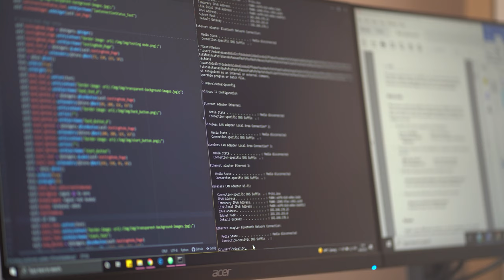Eibsee, The German Caribbean Lake | 4K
It was planned to visit my home country Tunisia but in the end, I couldn't.. so I changed the plan and chose to visit Eibsee.
Eibsee is a german Lake located between the mountains of Bavaria, known as one of the cleanest lakes in the world so some people used to call it the German Carribbean Lake.